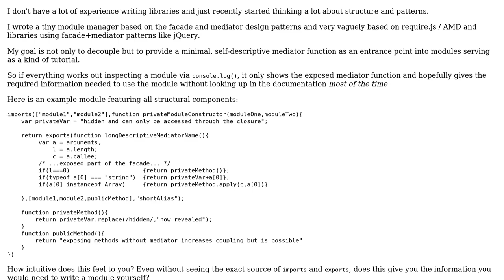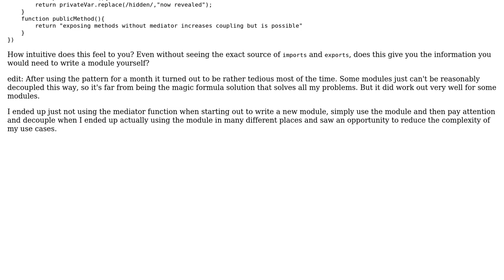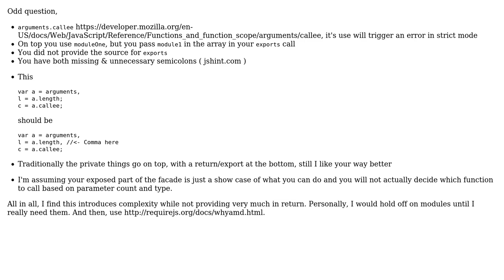Code Review: Decoupling with a self-descriptive mediator function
With thanks & praise to God, and with thanks to the many people who have made this project possible! You are responsible for your own actions.